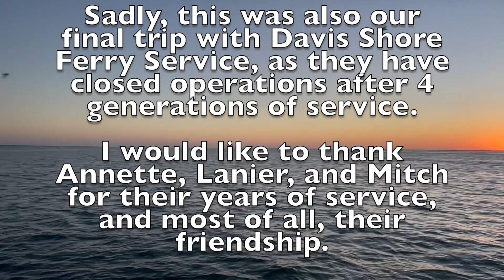Cape Lookout - 10 Years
September of 2013 was our very first trip to Cape Lookout, on that trip, we beach camped with a tent and very minimal gear. We climbed the lighthouse for the first time, and we kayaked across to Shackleford Banks and saw wild mustangs.

In the decade since, we have beach camped, rented cabins, and the last few trips, with a slide-in truck camper, and most recently, a UTV for moving about the island, saving wear and tear on the vehicle.

Sadly, in the decade since, a lot has changed. The lighthouse is closed to climbing until at least 2025 due to needing repair work. Hurricanes Florence and Dorian took their toll on the banks, especially the cabins. The 2020 pandemic and the resulting influx of people to southern states, and the remoteness of Cape Lookout, combined with the availability of UTV's, means that a lot more people are going to Core Banks. More people equals more problems, and I fear that may lead to more restrictions on these beaches.

And most recently, after 4 generations of providing ferry service to the South Core Banks, Davis Shore Ferry Service has closed its doors. I wish them well, they have become like family to me, and numerous other people who knew them over the years.